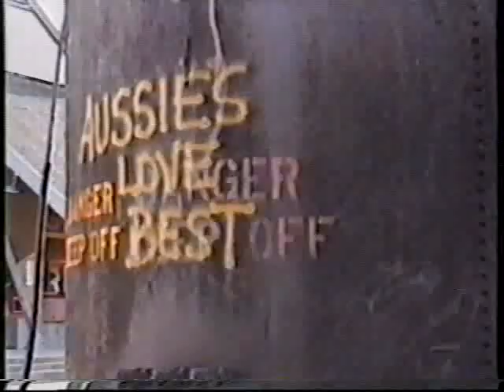Radio Haiku: A Seattle Rock Odyssey, Part 1 of 5